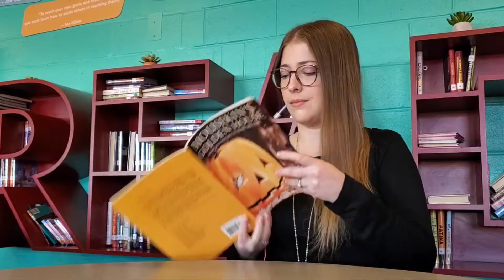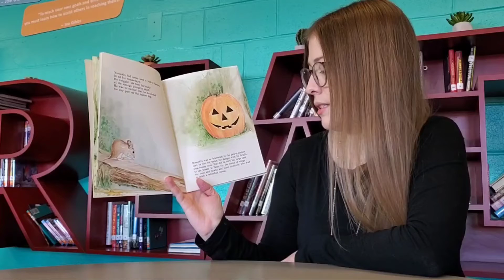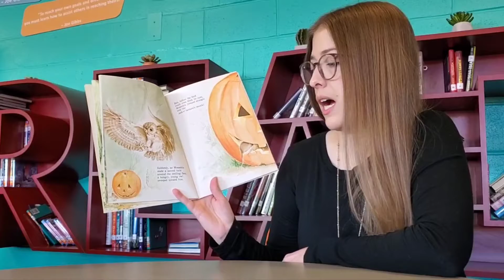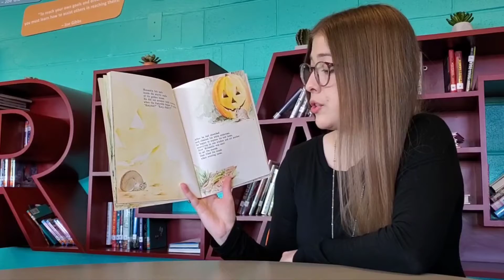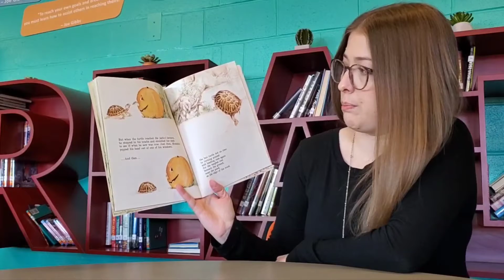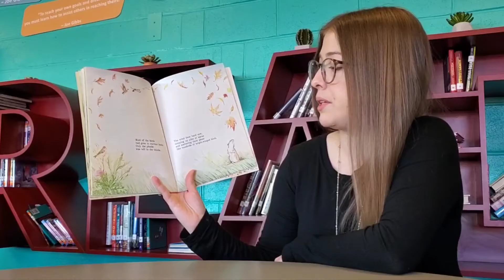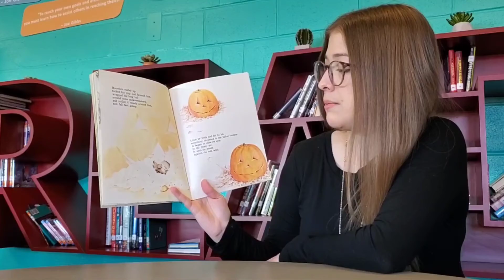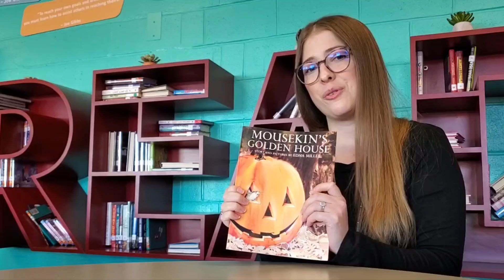Mousekin's Golden House by Edna Miller